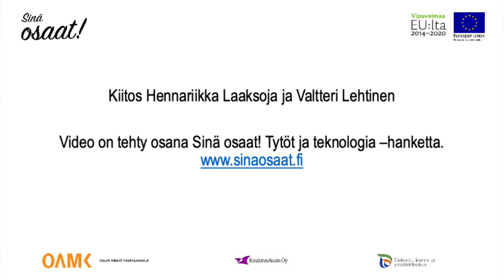Sinä osaat! Miten sä valitsit sun ammatin?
Sinä Osaat! Tytöt ja teknologia